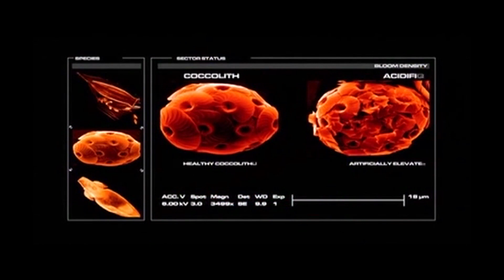Marine Permaculture Teaser produced by Friedrich Moser of Blue+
Dr. Brian von Herzen has been studying the decline of ocean ecosystems for more than a decade.  Astonished by the rapidity of their decline, von Herzen wants to change this by restoring marine life with thousands of new kelp forests along the worlds coastlines, with what he calls Marine Permaculture.

Recognizing plankton and kelp forests are key to ocean ecosystem recovery and that they require cool nutrient-rich waters to thrive, unlike the blanket of warm surface waters caused by global warming, von Herzen, along with his Climate Foundation team, invented Marine Permaculture Arrays (MPA’s).  MPA’s are lightweight latticed structures, roughly a half a square mile in size, to which kelp can attach.  Attached buoys rise and fall with the waves, powering pumps that bring up colder, nutrient-rich waters from far below to the surface platforms. Kelp soak up the nutrients and grow.

Once these kelp beds are established, other marine life returns, in time restoring an ecosystem that has benefits for people and the planet.  Enhanced habitat for fish to thrive in and multiply, food security for growing populations, feedstocks for animals, kelp fertilizers for farm fertility, biofuels for energy, and of course, vastly increased sequestration of atmospheric carbon.

Dr. Brian von Herzen obtained degrees in physics, engineering and planetary science from Princeton and Caltech, respectively, where he was a Hertz Fellow.  At Princeton, Brian worked closely with Woods Hole Oceanographic Institute (WHOI).  His dissertation on global climate models validated orbital variation effects on climate.
Von Herzen serves as Executive Director of the Climate Foundation and leads projects on land and sea with research groups in India, Africa, USA and the Pacific Ocean.  He also researched, developed and commercialized biochar reactors for sanitation that produce biochar.